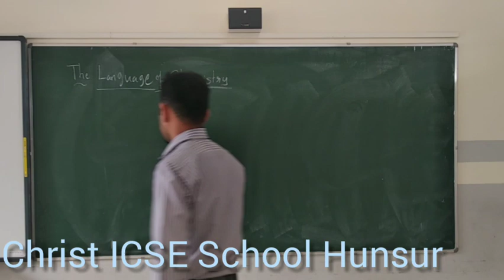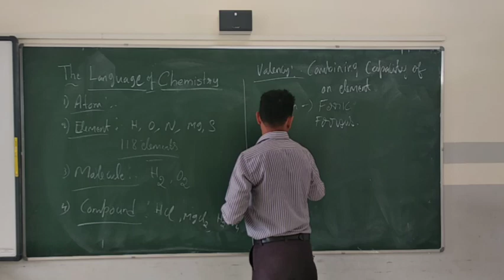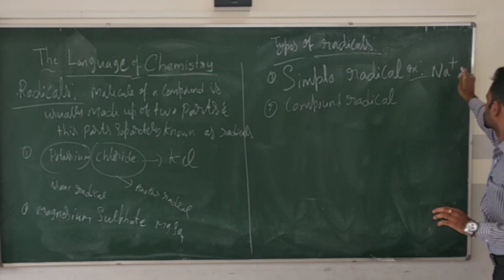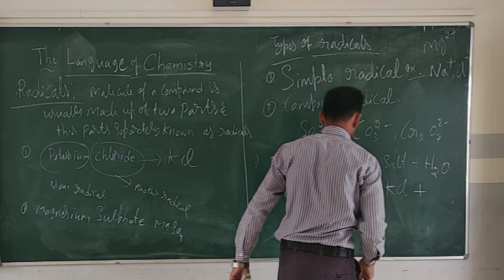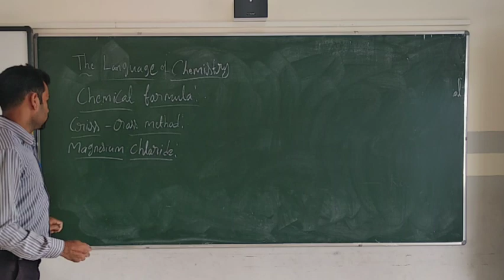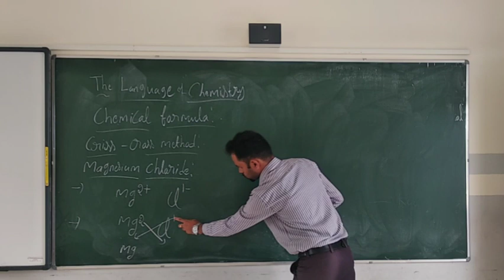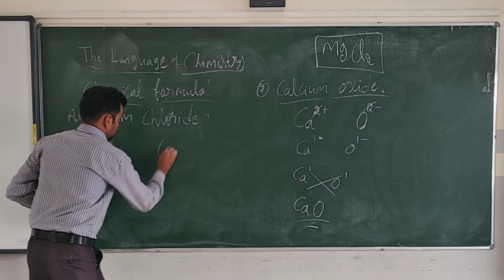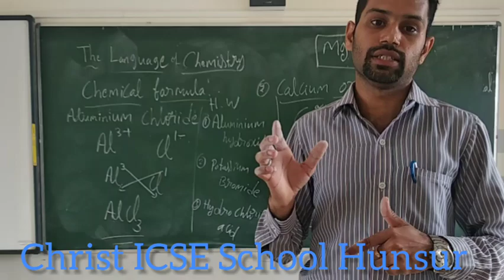The Language of Chemistry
A class on the Language of Chemistry (Class 9 ICSE Syllabus)